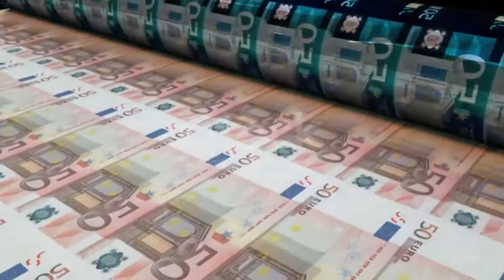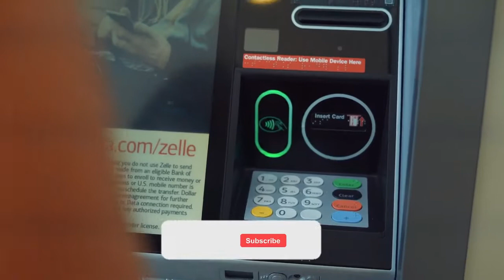पोर्चुगल को रोचक तथ्यहरु || Amazing Facts About portugal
यस युट्युव च्यानलबाट प्रकाशित कुनै पनि सामाग्री कपि, डाउनलोड गरी अन्य च्यानलमा अपलोड गरेको पाइएमा प्रचलित ऐन बमोजिम कडा कारबाही गरीने ब्यहोरा जानकारी गराइन्छ । Embedding to a website is allowed.